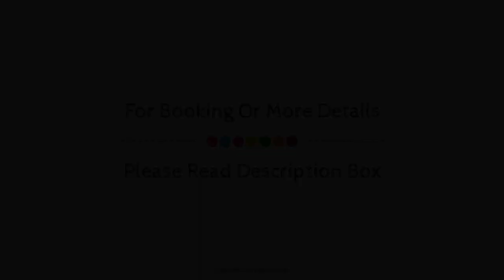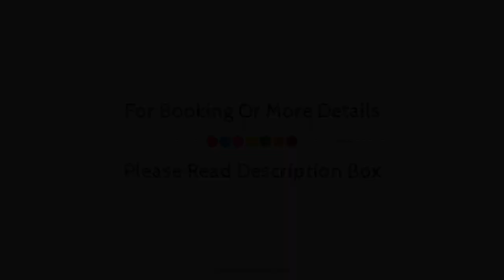Four Points by Sheraton Edmonton South, Edmonton (AB), Canada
About Property:
Four Points by Sheraton Edmonton South is conveniently located in the popular Suburbs area. Offering a variety of facilities and services, the hotel provides all you need for a good night's sleep. To be found at the hotel are 24-hour front desk, facilities for disabled guests, express check-in/check-out, luggage storage, Wi-Fi in public areas. Designed for comfort, selected guestrooms offer television LCD/plasma screen, air conditioning, heating, desk, telephone to ensure a restful night. Recuperate from a full day of sightseeing in the comfort of your room or take advantage of the hotel's recreational facilities, including hot tub, fitness center, sauna, golf course (within 3 km), indoor pool. Friendly staff, great facilities and close proximity to all that Edmonton (AB) has to offer are three great reasons you should stay at Four Points by Sheraton Edmonton South.
Searching For
1. Four Points by Sheraton Edmonton South - Edmonton (AB)
2. Four Points by Sheraton Edmonton South - Edmonton (AB) Virtual Tour
3. Four Points by Sheraton Edmonton South - Edmonton (AB) Rooms
4. Four Points by Sheraton Edmonton South - Edmonton (AB) Amenities
5. Four Points by Sheraton Edmonton South - Edmonton (AB) Videos
6. Four Points by Sheraton Edmonton South - Edmonton (AB) Offers
7. Four Points by Sheraton Edmonton South - Edmonton (AB) Deals
Audio Credit:
Track Title: Reasons To Hope
Artist: Reed Mathis